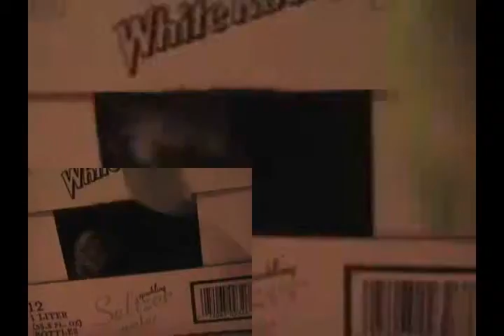SHORTEST YET YEAH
at the time (2009) the shortest complete ytpmv